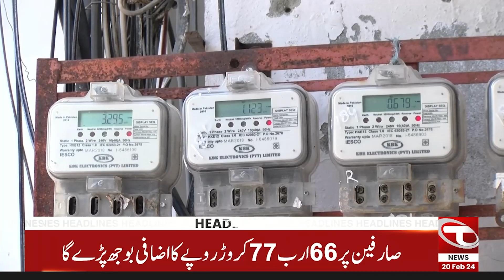11 AM News Headlines | 20 February 2024 | Talon News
11 AM News Headlines | 20 February 2024 | Talon News